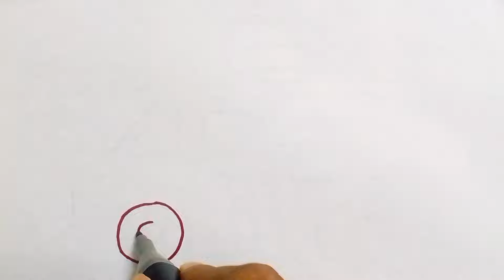How to draw a food truck for beginners || kids food truck drawing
In this video we are going to draw a food truck drawing step by step, kids easy food truck drawing